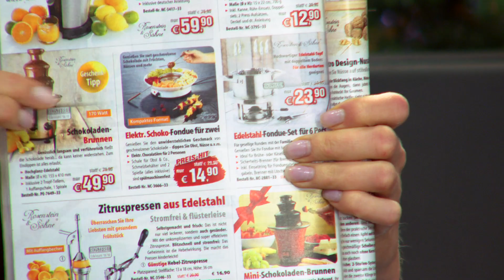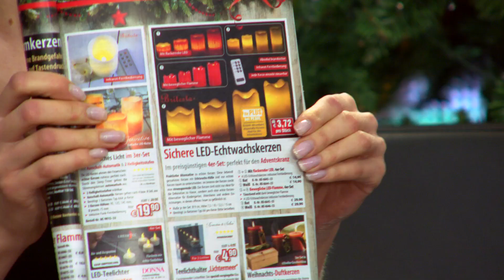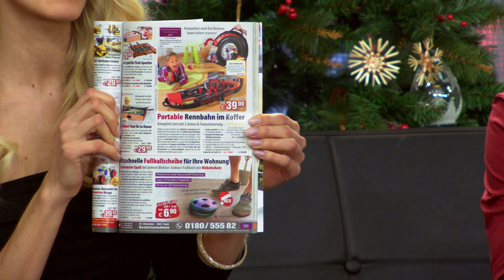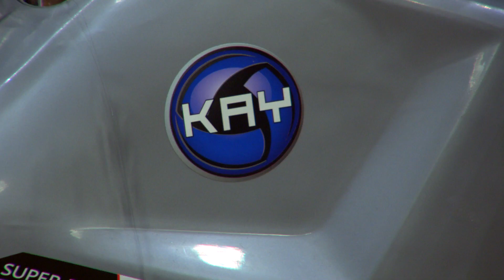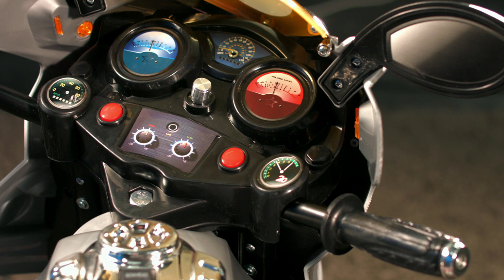1001 Geschenkideen für Weihnachten mit Anne-Kathrin Kosch (30.11.16)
In diesem Video zeigen Anne-Kathrin Kosch und Ralf Janssen alles rund um Schokofondue & Echtwachskerzen.

(00:01:30) Rosenstein & Söhne Schokofondue: Elektrisches Schokoladen-Fondue für 2 Personen, 15 Watt (Schokofondue Set)
Genießen Sie zart geschmolzene Schokolade mit Früchten, Nüssen und mehr
* Mit Schale für Obst, Früchte und Kekse
* Auch zum Schmelzen von Kuvertüre geeignet
* Einfache Reinigung: Einzelteile sind spülmaschinengeeignet
* Elektrische Chocolatière für zwei Personen
* Mit Schale für Obst, Kekse und Co.
* Heiz-Station mit Schmelz- und Warmhaltestufe, Aus-Schalter
* Auch zum Schmelzen von Kuvertüre
* Stromversorgung: 230 V
* Leistung (warmhalten/schmelzen): 10 W/15 W
* Betriebs-LED
* Schale, Schmelzbehälter und Spieße sind spülmaschinenfest
* Gehäusemaße: 27 x 8 x 27 cm, Topf: Ø 12 cm, Gewicht 572,5 g
* Schokoladen-Fondue-Set inklusive 2 Fonduegabeln und deutscher Anleitung - Außerdem relevant oder passend zu: Kinder Weihnachten, Schokobrunnen, Schokolade, Geburtstag, Geschenk, Backen, Schoko, Schal

(00:06:30) Britesta Echtwachskerzen (Echtwachskerzen mit Timer) - statt 36,90 EUR jetzt 15,99 EUR

(00:11:30) St. Leonhard Armband aus Kugeln mit Kristall-Verzierung, vergoldet
Ein edler Blickfang: funkelnde Sterne am Handgelenk
* Kugel-Armband für Damen, mit funkelnder Kristall-Verzierung
* Böhmische Kristalle
* Vergoldung
* Praktischer Magnetverschluss in Kugelform
* Kugel-Armband für Damen mit Kristall-Verzierung
* Kugeln unterschiedlicher Größe in beweglicher Anordnung
* Verzierung: böhmische Kristalle
* Vergoldung
* Größe: Ø ca. 8 cm

(00:15:30) Playtastic Autorennbahn: Portable Rennbahn im Koffer - Komplett-Set mit 2 Autos (Kofferrennbahn)
In 60 Sekunden startklar: Eine Rennbahn, mit der Sie überall Spaß haben!
* Portable Rennstrecke für heiße Duelle mit MiniRennwagen
* Fertig montiert im Koffer: In nur 60 Sekunden startklar!
* Sicher ohne Stromanschluss: Läuft mit Batterie
* Komplett mit Autos und Kabelfernsteuerung
* Mit Ersatzreifen und Deko-Elementen
* Portable Rennstrecke für heiße Duelle mit Mini-Rennwagen
* Mit Deko-Elementen
* Benötigt 5 Batterien Typ AA Mignon (bitte dazu bestellen)
* Transport-Maße: 45 x 43 x 10 cm, 2,2 kg
* Inklusive 2 Kabelfernsteuerungen, 2 Rennwagen, Deko-Elemente und deutscher Anleitung - Außerdem relevant oder passend zu: Ferngesteuertes Auto, Kinder Fahrzeuge, Ferngesteuerte, Spielzeugautos, ferngesteuert, Tragekoffer, Modellbahn, Rennauto, Bahn, Car

(00:20:30) Playtastic - statt 149,95 EUR jetzt 118,87 EUR